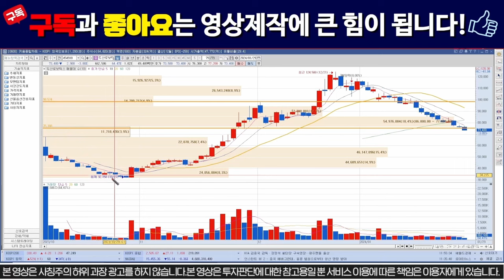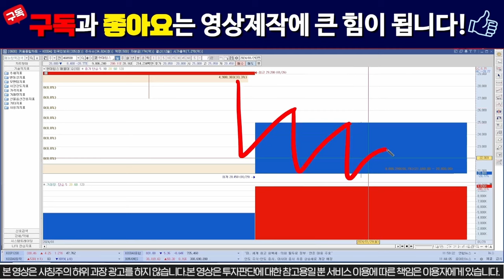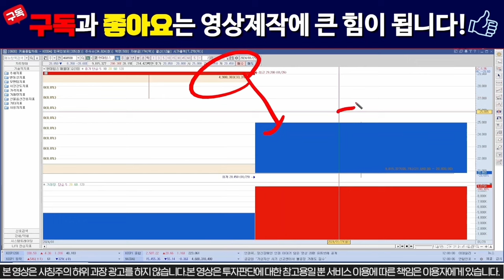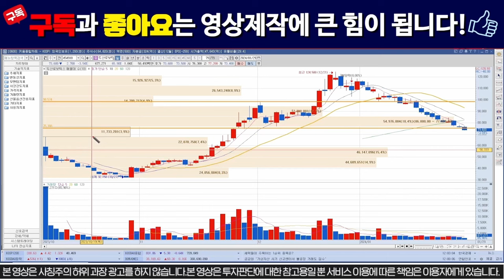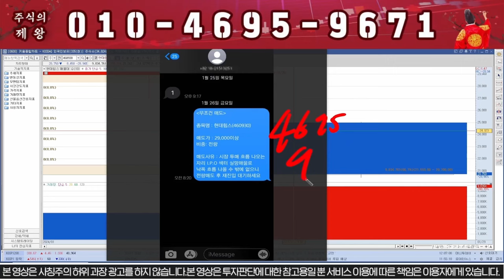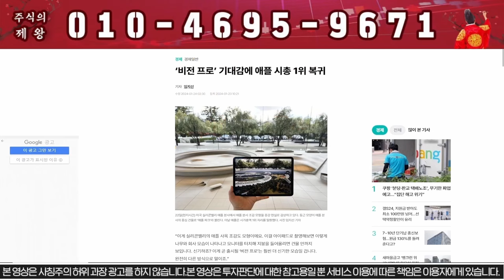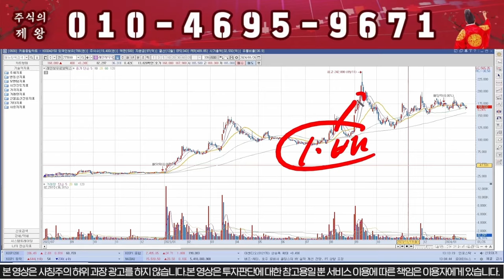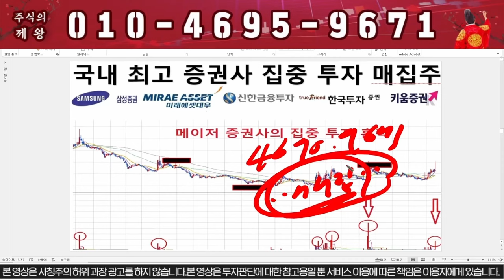[현대힘스] 장마감 긴급공시떴다.. 진짜 돌겠네!!!!!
1명의 낙오자도 없는 건전한 시장을 만들고 싶습니다.

"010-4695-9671"로 현대 라고 문자 보내주시면 텔레그램 소통방 초대 해드리겠습니다 ^^